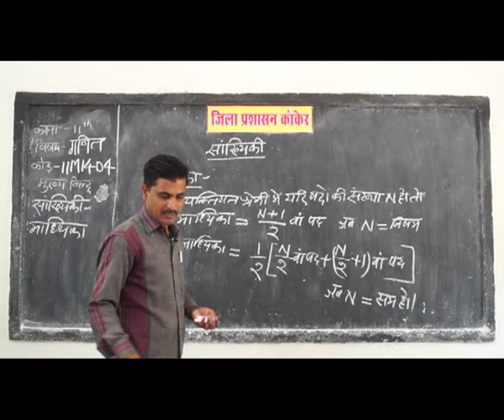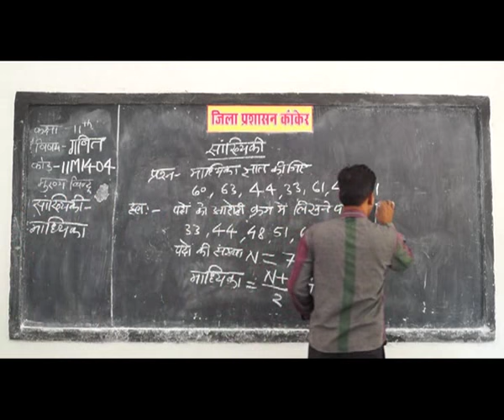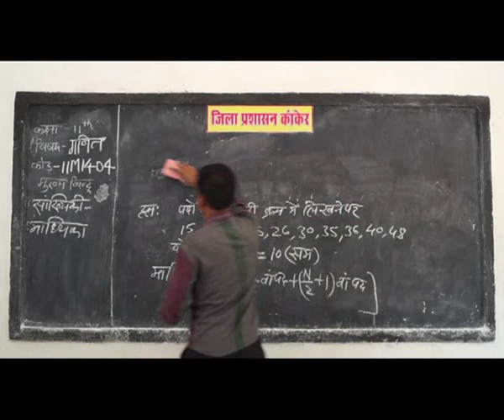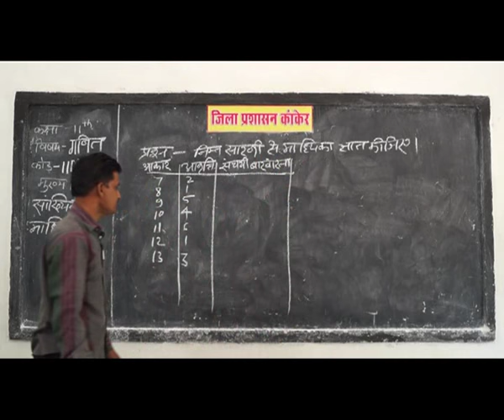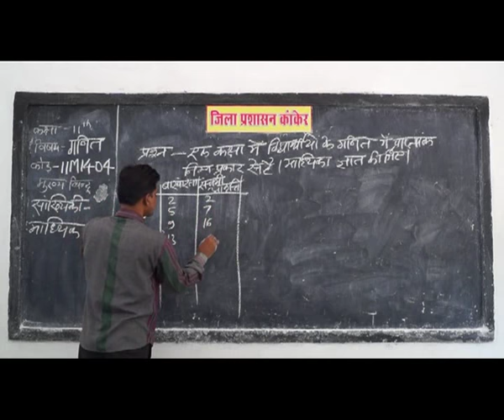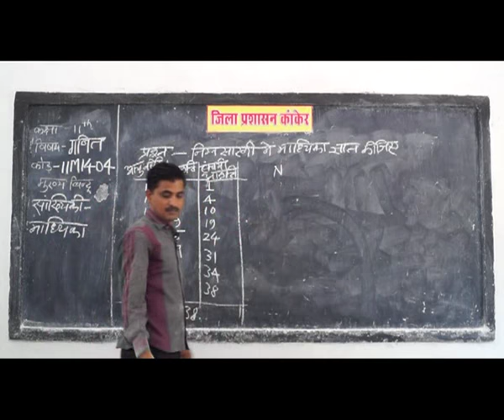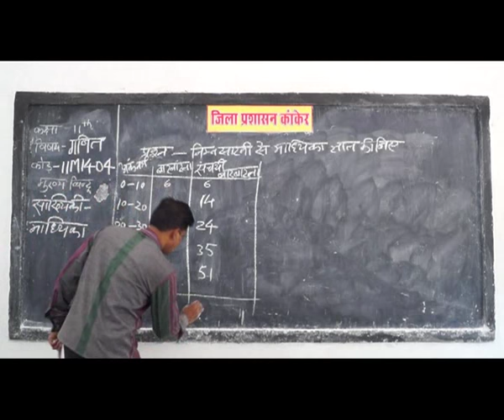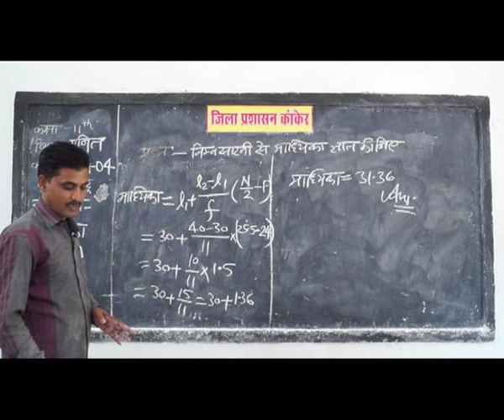PRAGYA SCHOOL VIDEO LECTURE KANKER CHHATTISGARH CLASS 11 SUBJECT MATHEMATICS CHAPTER 1404 IN HINDI